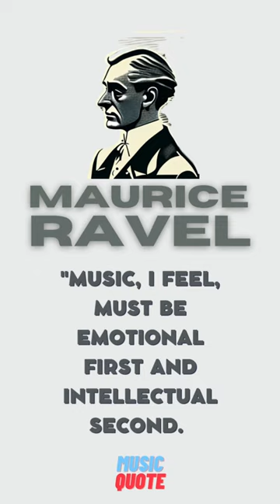The Enigmatic Maurice Ravel | Quote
Maurice Ravel was a French composer and pianist known for his groundbreaking music. His works challenged conventions with their intricate structures, unusual tonalities, and vivid orchestrations. Influenced by Impressionism and Basque music, his most famous works include "Boléro," "Daphnis et Chloé," and "La Valse." Ravel's music is still celebrated today and has been featured in films, TV shows, and performed by orchestras worldwide. Discover the musical genius of Maurice Ravel, a true pioneer in classical music history.